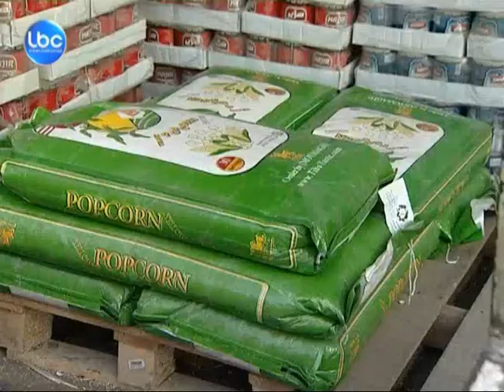LBCI News كيف تصل البضائع الغربية الى طهران في ظل العقوبات؟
في وقت فُرضت حزمة عقوبات أميركية وأخرى أوروبية على إيران، لا تزال البضائع الغربية تملأ الأسواق الايرانية.